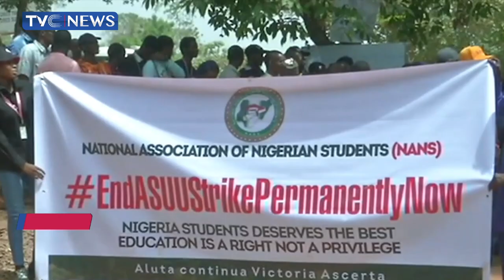Group Initiates Scholarship Programme For Nigerian Students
Parents and guardians have been urged to explore the credible educational scholarship programs available across the world following the lingering strike actions affecting the educational system in the country.
The call was made during an entrance examination organized for some students in Lagos.